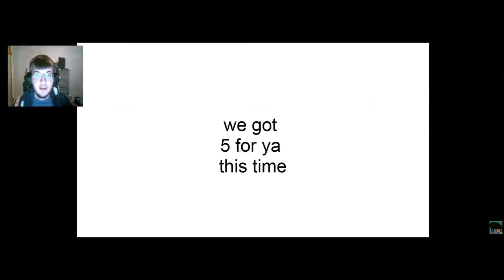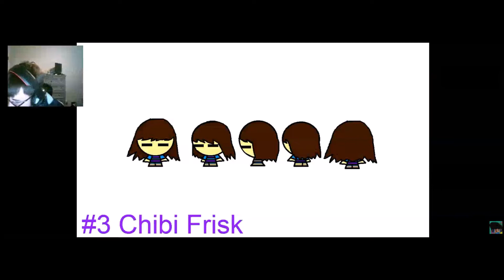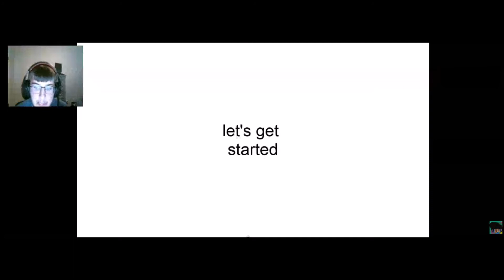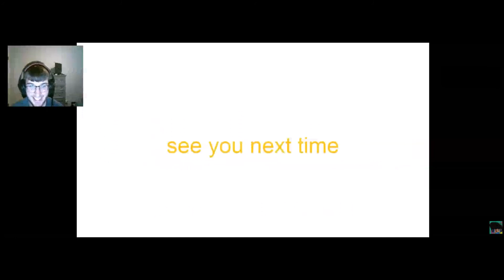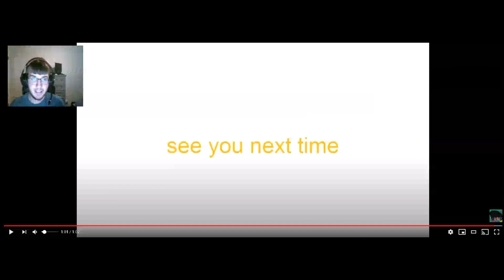JonahPlayss Reacts!: Cool James's Chibi Land Part 3 + 4!